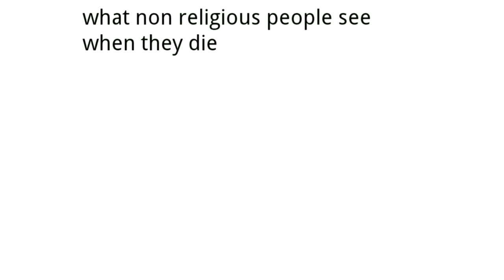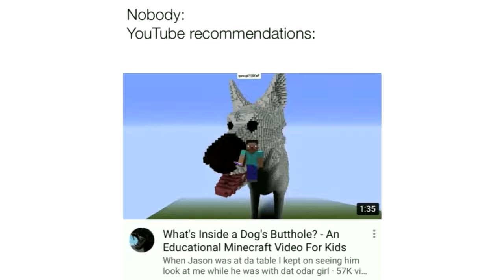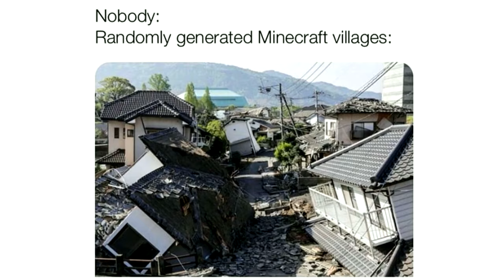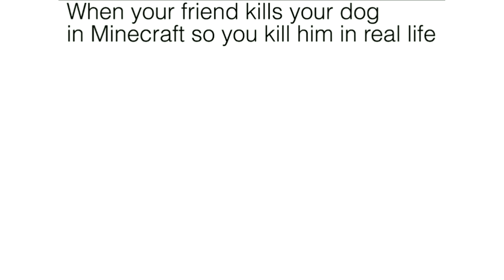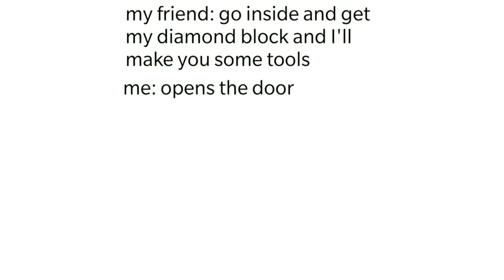Such Memes, much minecraft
Did you want the memes, here they are!